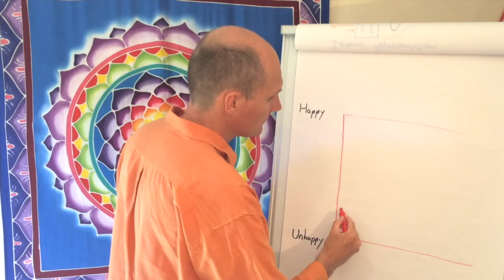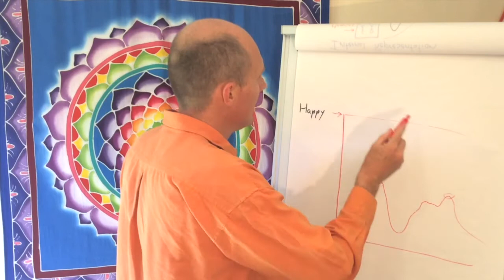01 Aim of meditation happiness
In this video we look at why we do meditation and what is happiness and unhappiness.